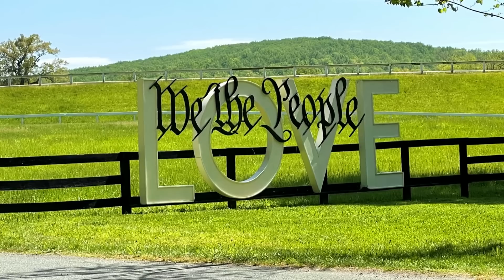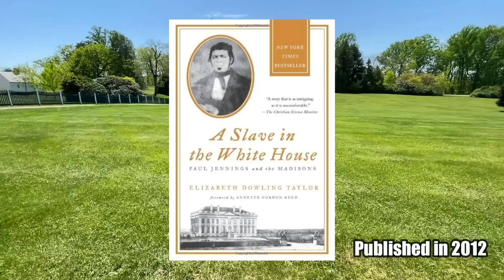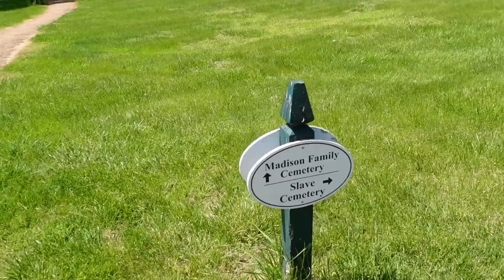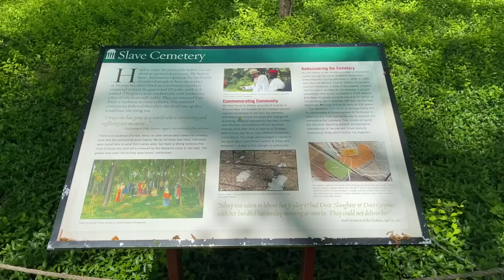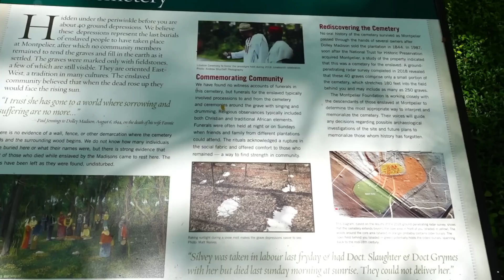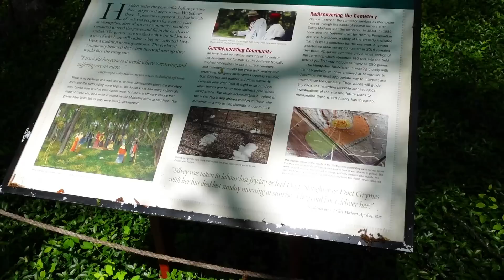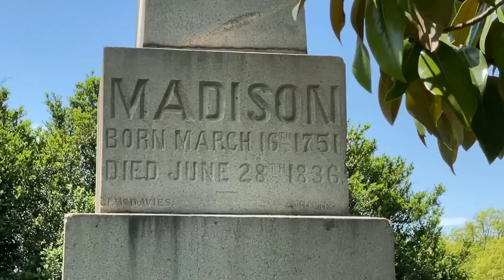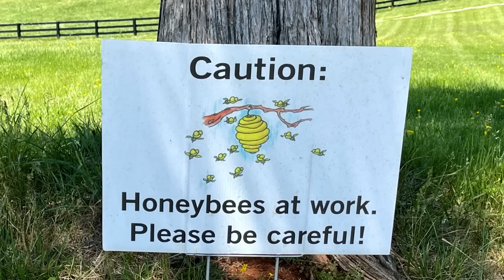Grave Of President James Madison & Remembering His WHITE HOUSE SLAVE!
On my recent road trip to the east coast, I visited the gravesite of the the 4th U.S. President, James Madison and First Lady Dolley Madison, at their historic Montpelier plantation, in Virginia.

I also remember one of their slaves, Paul Jennings. Jennings reportedly wrote the very first Presidential memoir and also served as a slave in the White House. So how did he end up buried in a mass grave?

Thanks for joining me today on another historic raod trip to the past and for sharing the memories!

Burden Laid Down - The Westerlies